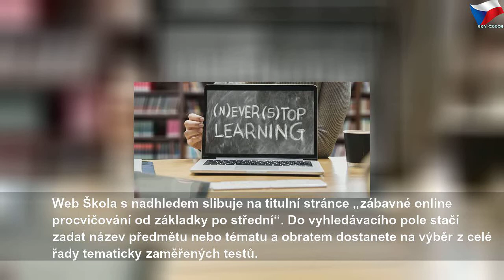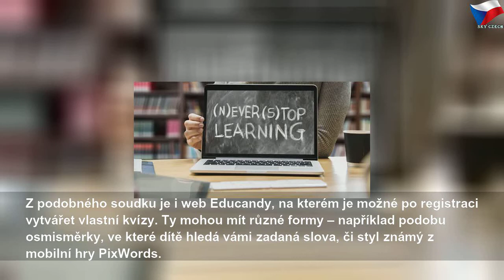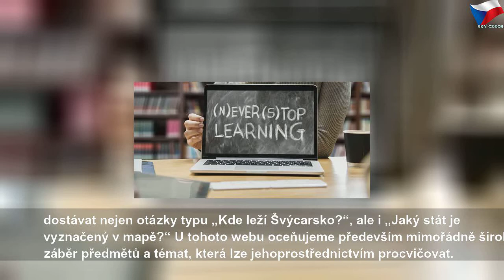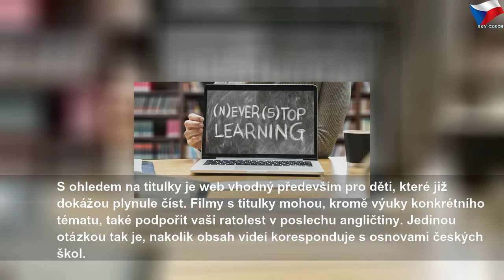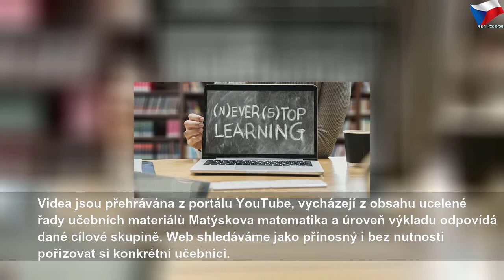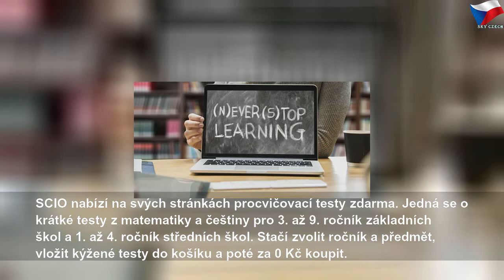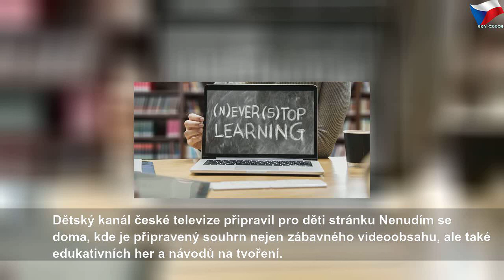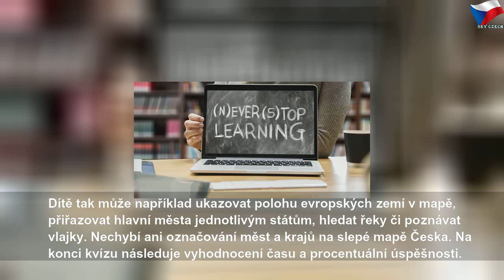Tipy na weby, kde se děti mohou zábavnou formou učit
sobota 14. března 2020
Tipy na weby, kde se děti mohou zábavnou formou učit | Sky Czech